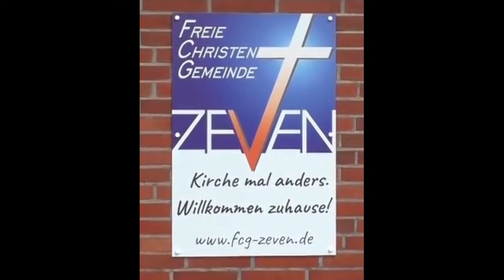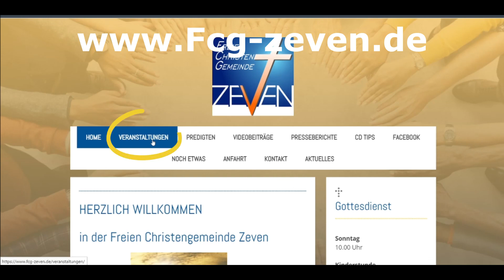Arlindo Kaufert - 3 Bereiche des Glaubens ♥ FCG Zeven (30.01.2022)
Arlindo Kaufert ist Pastor aus Brasilien und z.Zt. in Oldendorf tätig.

Kinderstunde sonntags parallel zur Predigt.
Abendmahlsgottesdienst 1. Sonntag im Monat

Wir sind eine kleine, wachsende christliche Gemeinde in Zeven. Wir wollen mit Menschen aller Altersgruppen lebendige Gemeinschaft leben und erleben, die gemeinsam Jesu Vorbild folgt, ihn lobt, ehrt und preist - nicht nur sonntags im Gottesdienst, sondern auch im Alltag.